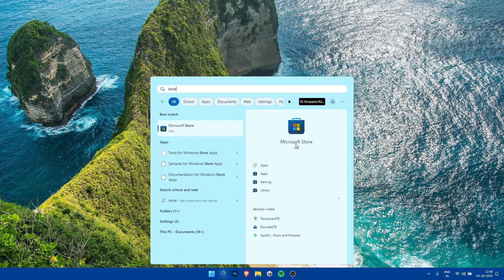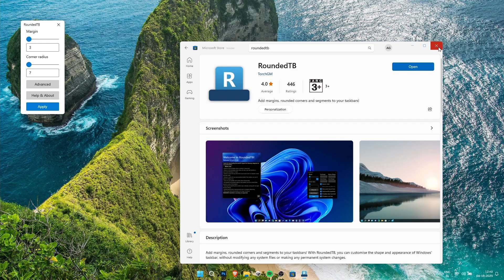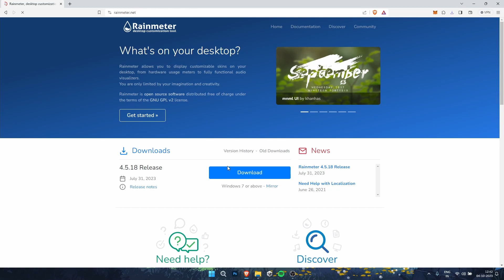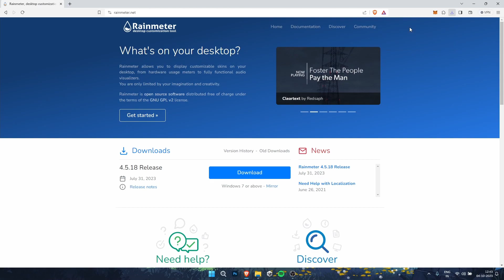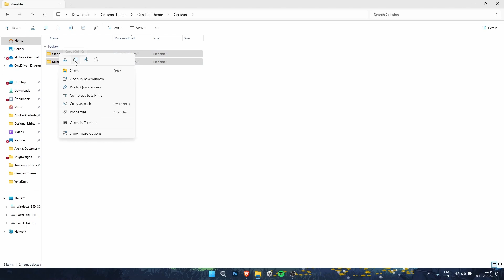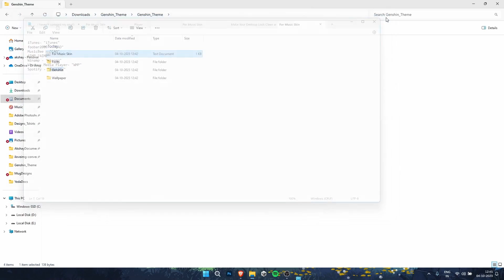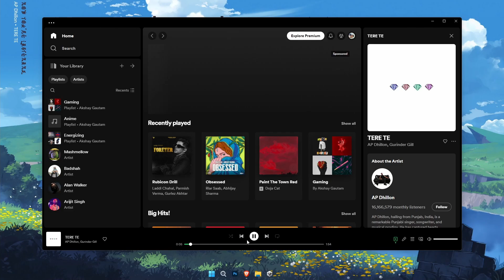Make Your Desktop Cooler and Fresher in Just a Few Minutes with Genshin Impact Theme | Swaggers Club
Make Your Desktop Look Clean and Professional in Just a few Minutes!

In this video I'm going to show you how you can make your desktop look clean and calming with a Genshin Theme in just a few simple steps. You'll learn how to customize your desktop background, and add finishing touches to give your desktop that polished look.